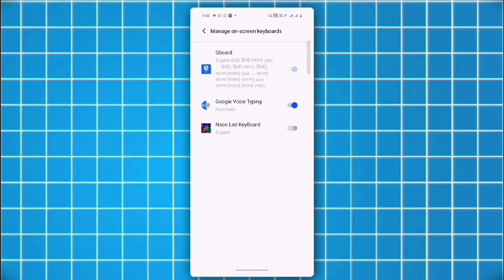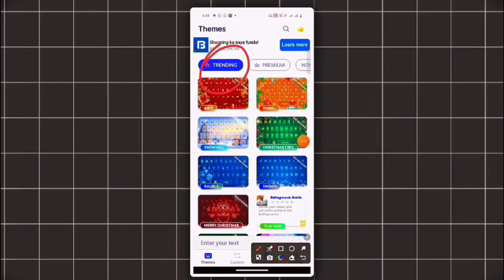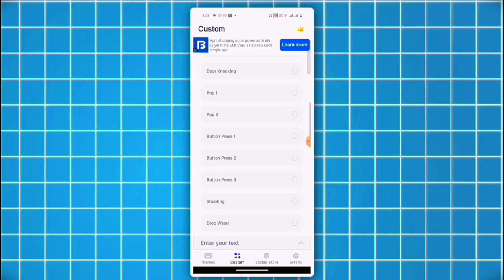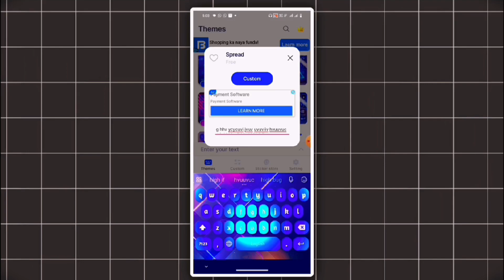Mobile Keyboard Me RGB light Kaise Lagaye 😱😍 Mobile Ko Pc Ke Keyboard Kaise Banaye.?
Mobile Keyboard Me RGB light Kaise Lagaye 😱😍

👉 YOUR QUERIES ⤵️

mobile keyboard me light kaise lagaye 2024 keyboard me led light kaise lagaye
led keyboard
pc keyboard rgb
mobile keyboard rgb light
mobile keyboard rgb
phone keyboard me led light kaise lagaye
mobile me led light kaise lagaye
Enable RGB Keyboard On Any Android
Change Keyboard Style In Android
Lightning Keyboard On Mobile
how to customize keyboard on android
rgb keyboard effects
best rgb keyboard for android
keyboard themes for android
led keyboard android
stylish keyboard for android
Lighting Wala Keyboard Mobile Me Kaise Lagaye
keyboard me rbg light kaise lagaye
apne mobile me led light keyboard par kaise lagaye
mobile ko pc ke keyboard kaise banaye
apne mobil me led light keyboard par kaise lagaye mobile keyboard led light kaise lagaye
mobile me keyboard light kaise lagaye
mobile me led keyboard kaise lagaye
mobile me keyboard border light kaise lagaye
Yah Kaise